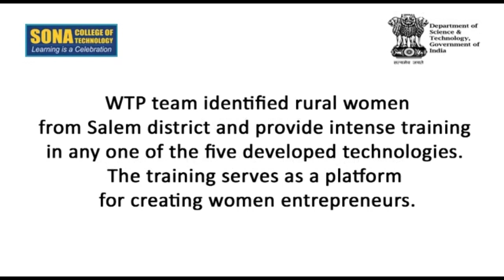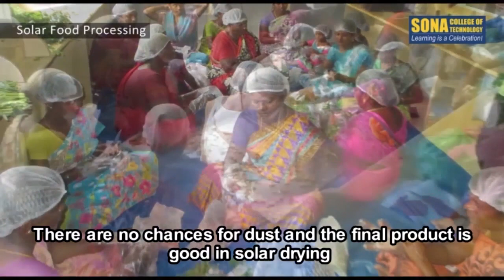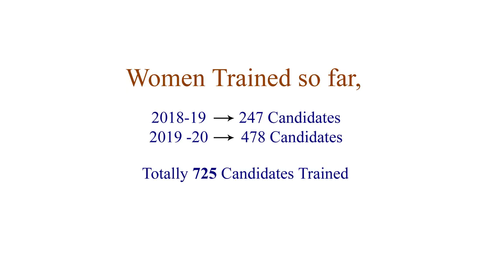Rural Women Technology Park in Salem, Tamilnadu, India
WTP team identified rural women from Salem District and provided intense training in any one of the five developed technologies. The training would serve as a platform for creating women entrepreneurs.